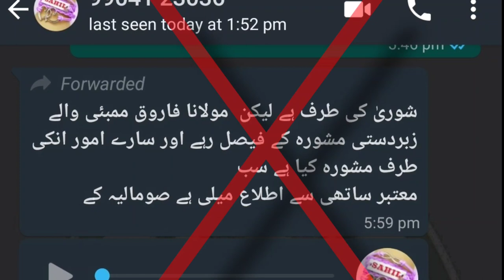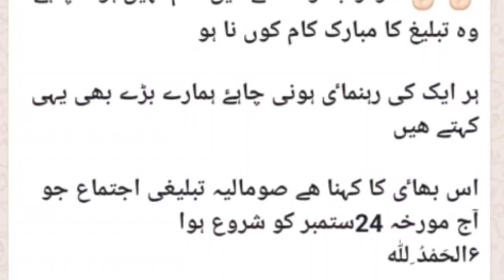FIRQA_SHURA Walon ka PardaFash | Somalia Ijtema 2020 Ka Faisal kon Ml Ahmad Batla ki Wazahat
Update Somalia Ijtema 2020
Bayaan k Doraan azan Hone k  bad wazih kiya gaya hai Kai hum Sare Nizamuddin Kai Faisal Kai tabi hai